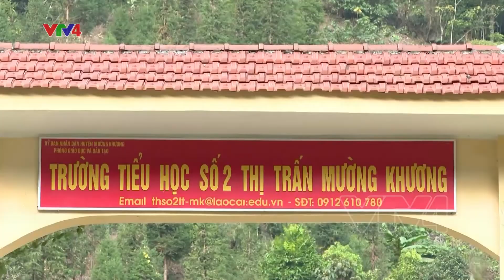Những người thầy truyền cảm hứng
Quãng đời học sinh mỗi người sẽ rất tuyệt vời và may mắn nếu gặp được những người thầy, người cô tâm huyết với sự nghiệp trồng người.
Đó chưa hẳn là người thầy giảng bài hay nhất, người sở hữu lượng kiến thức đáng khâm phục nhất… mà đôi khi, những cư xử từ xuất phát từ trái tim sẽ chạm đến được trái tim của lớp lớp học trò.